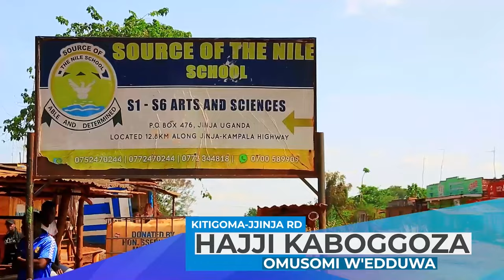MUSEVENI YANYIIGA NGA BAMUMYE OBWA CHAIRMAN MILTARY COMMISSION